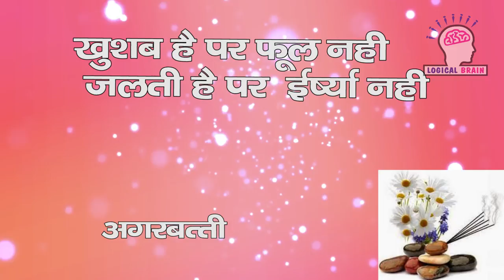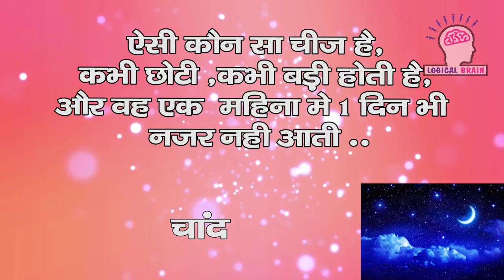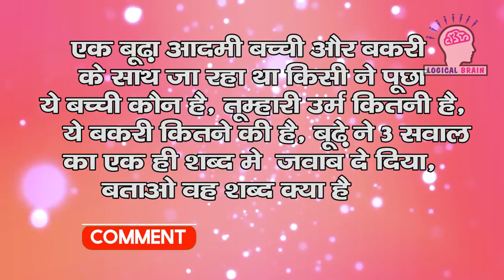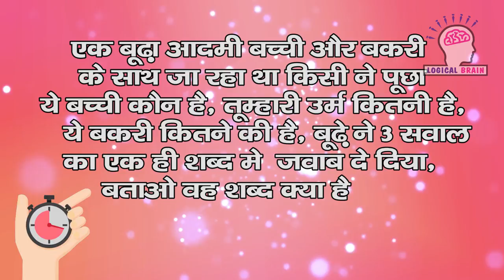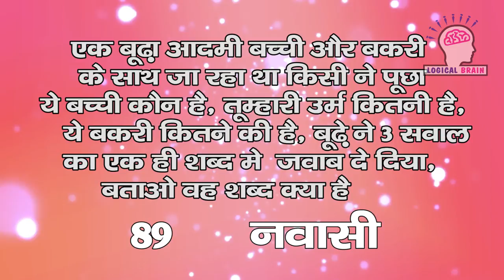इन नई पहेलियों का उत्तर 99 प्रतिशत लोगों को नहीं पता Try करके देख लो | Amazing Logical Riddles